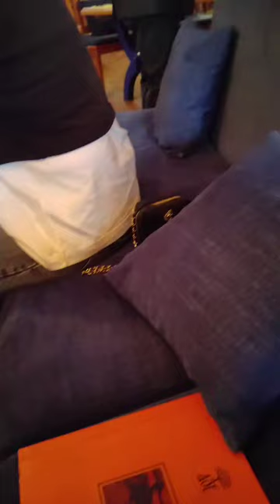🧐🤗 еленатогашевская чтомодно трендывесны 💚